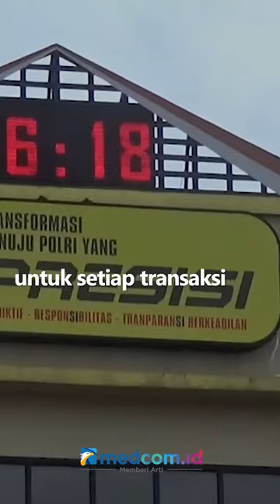TAK HANYA JADI KORBAN INVESTASI BODONG, RATUSAN MAHASISWA DI BOGOR TERJERAT PINJOL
Ibarat sudah jatuh tertimpa tangga pula, ratusan mahasiswa di Bogor, Jawa Barat menjadi korban penipuan investasi online. Tidak hanya itu, para mahasiswa juga terjerat pinjaman online di mana uang yang dipinjam dipakai untuk investasi bodong.

Salah satu korban penipuan investasi bodong mengungkapkan, mereka tergiur berinvestasi di toko online karena iming-iming bagi hasil sebesar 10 persen untuk setiap transaksi. Namun, keuntungan yang diimpikan para korban justru tidak pernah terwujud.

Mengetahui telah tertipu investasi bodong, korban yang rata-rata mahasiswa semakin tertekan karena uang untuk investasi berasal dari pinjaman online. Diperkirakan, korban investasi bodong mencapai 311 orang dengan nominal kerugian mencapai Rp2,1 miliar.